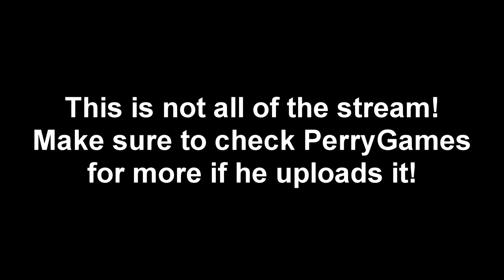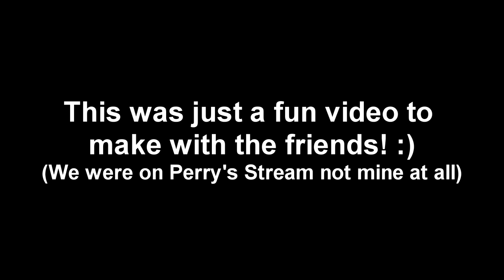Brawlhalla /w HollowTiPzZ, PerryGames, & Astraphysics!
Hope you guys enjoy a few funny moments from Perry's Twitch stream last night!

Astraphysics (Doesn't have a channel yet...I also don't know if what her social medias are.)